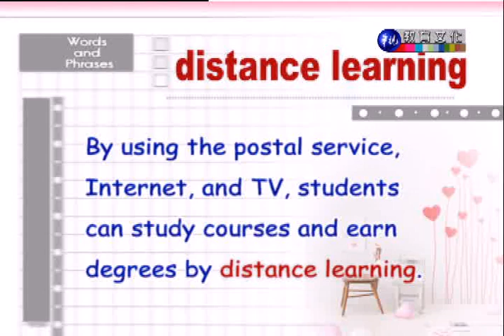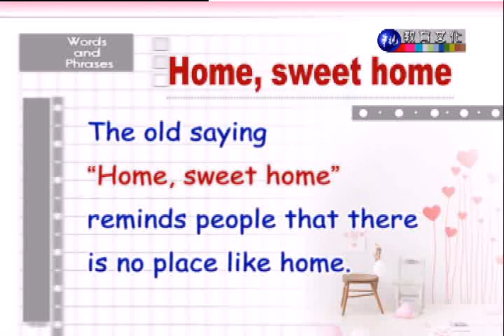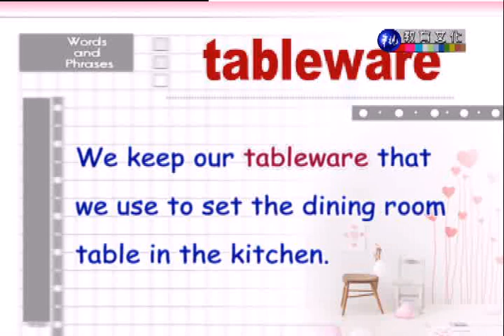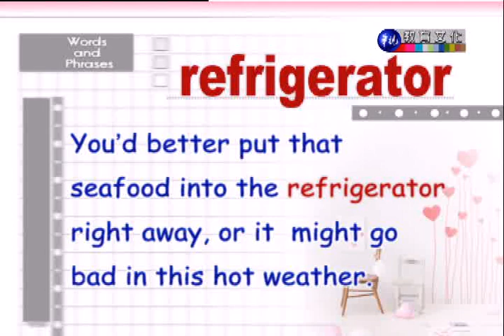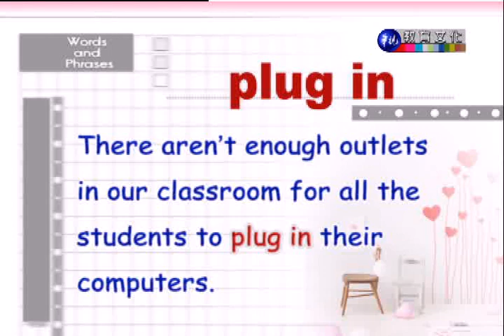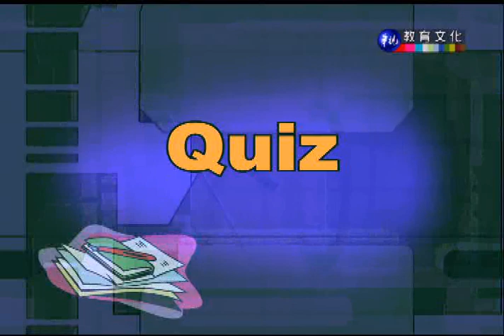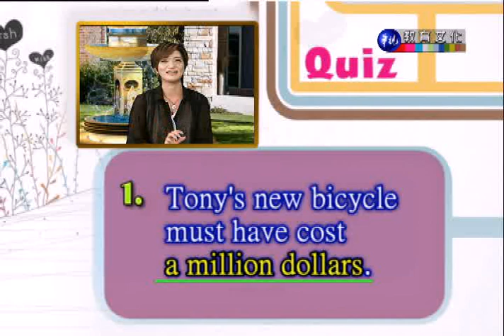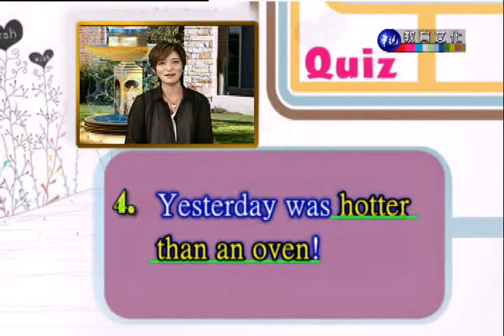英語口語訓練（一）_第1講